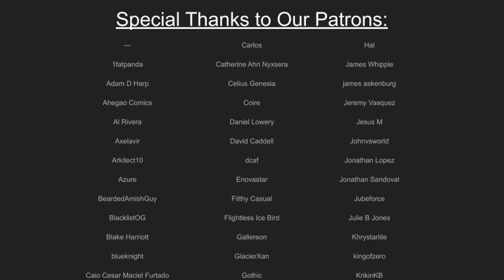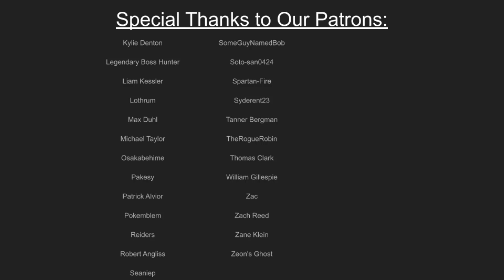HEAVEN'S FEEL III CAMPAIGN & MERRY CHRISTMAS RERUN - Let's Talk! Fate/Grand Order News Desk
News Desk returns immediately! HF3 campaign is hitting us up soon, and it comes with a wide variety of goodies and collectables, some of which have some complex timing. Also, space sheep streaking back with the Ereshkigal banner, and while the rerun will be limited, it has a banner, and it also will start giving you compensation for dupe welfares. Rare compensation.